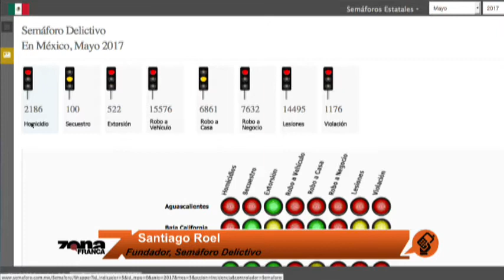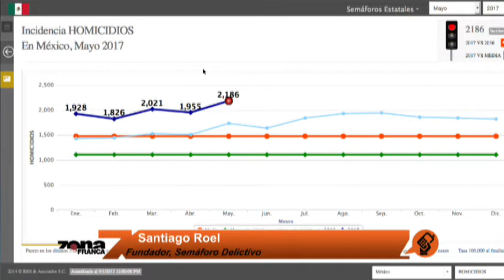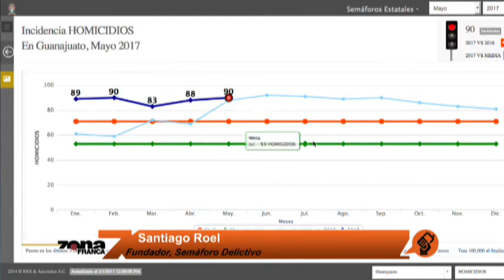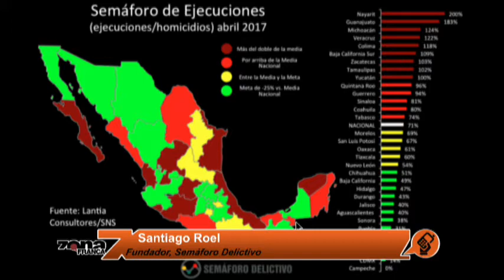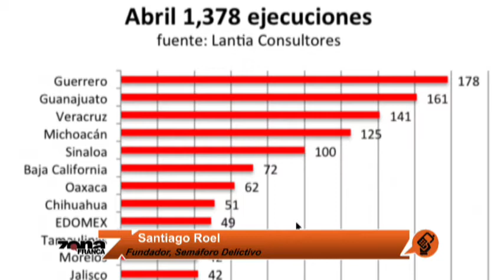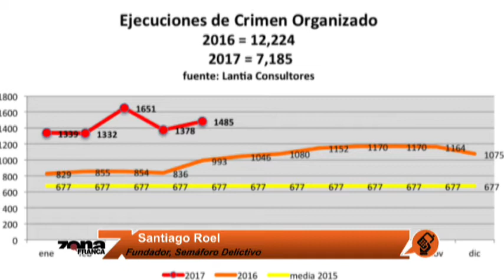Enlace con Santiago Roel Fundador, Semáforo Delictivo